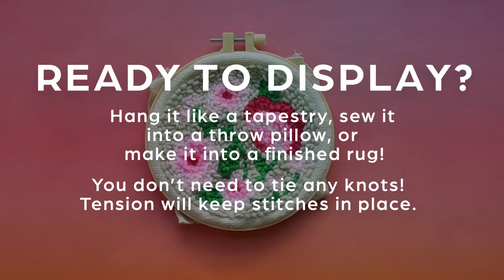Punch Needle Tutorial - Beginner’s Guide by Craft Smith | NEEDLE PUNCH POPPIES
Learn to needle punch art with us! This punch needle for beginners tutorial is a great way to get started. Watch and follow along for some tips when punch needling our Poppies Punch Needle Kit by Craft Smith.

Did you purchase our kit? Let us know how you liked it!
Poppies Punch Needle Kit sold at your local Dollar Tree.